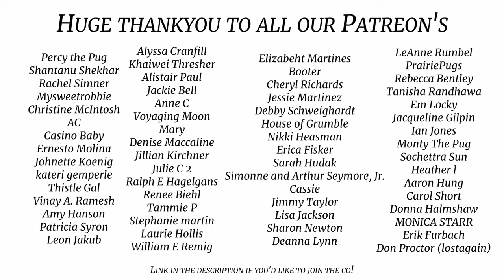Pablo & Stanley's Genius Idea ..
Pablo And Stanley combine forces to come up with a genus idea .. To everyone who reads the description god bless you. This was not recorded and edited between nightshifts because I forgot midweek that I post videos on YouTube.. *sarcasm*, but here's your weekly dose of seeing the boys beautiful faces. Love Y'all.

Licence;